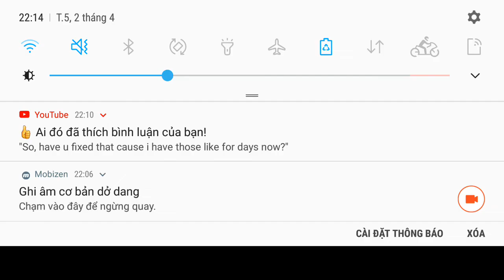Fgo- permafrost empire- section 6: quest: manifesto